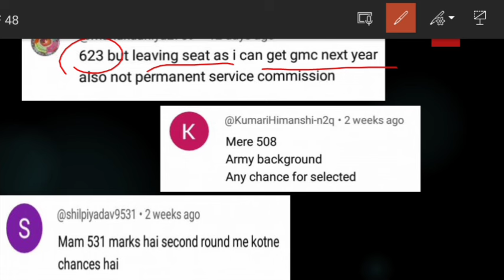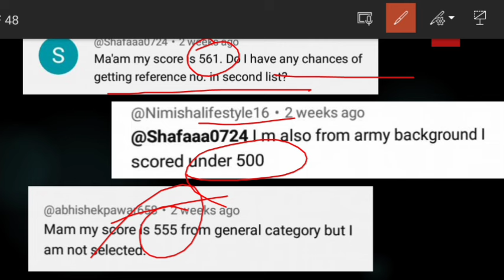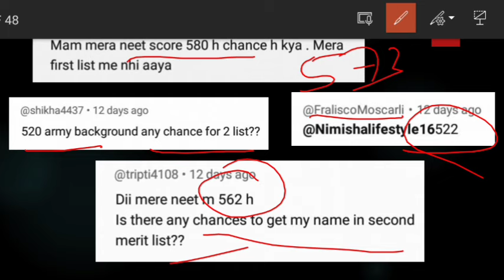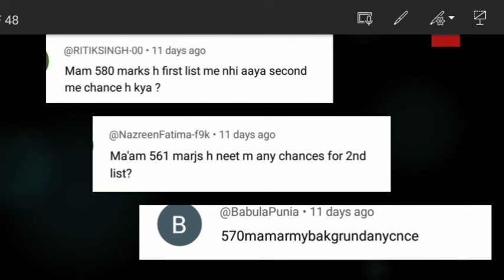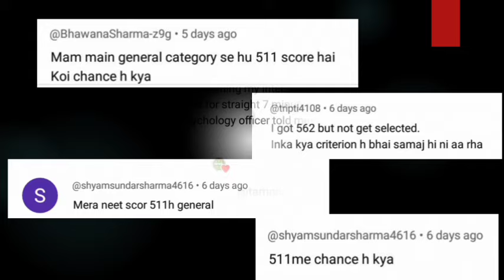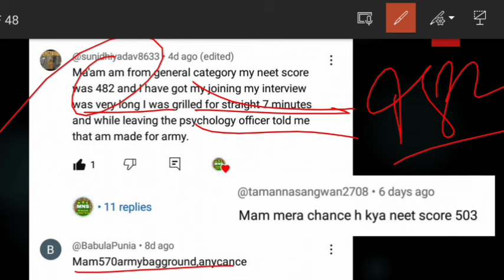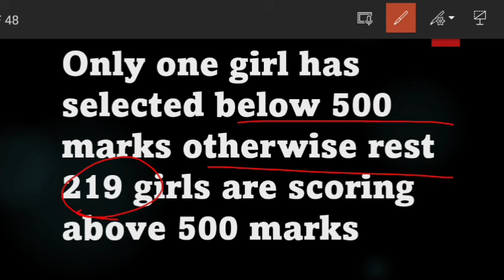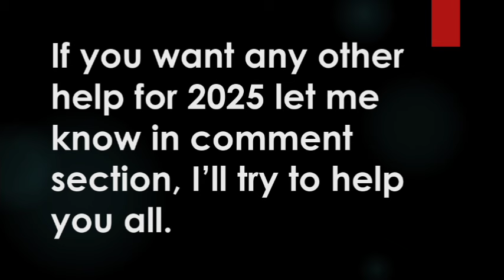Mns 2024 cutoff |mns 2024 cutoff marks video|neet marks required for mns 2025|mns 2025 latest update